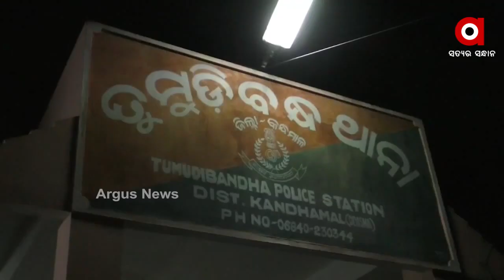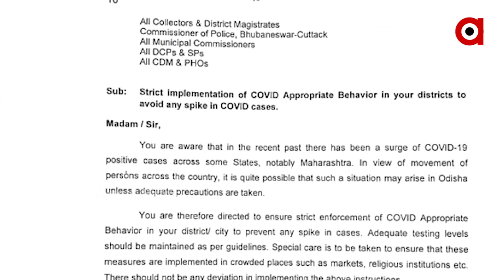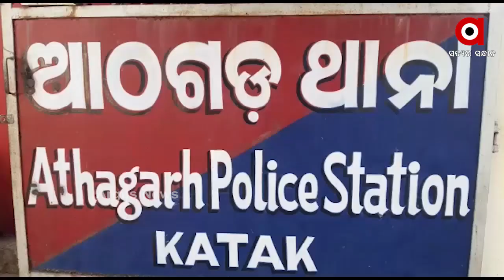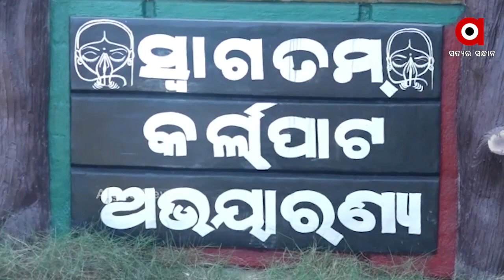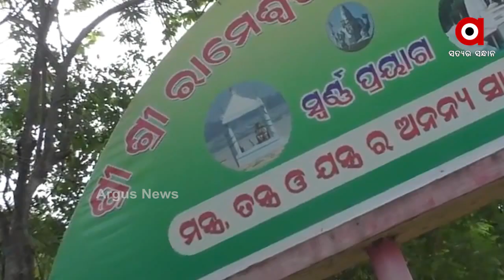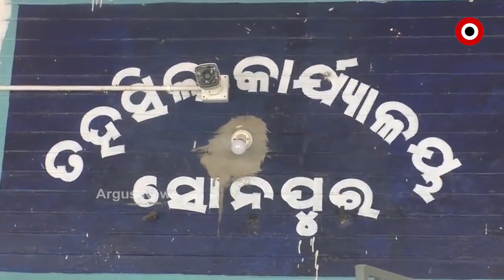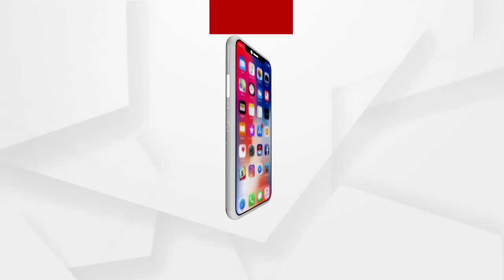Argus Update 2pm